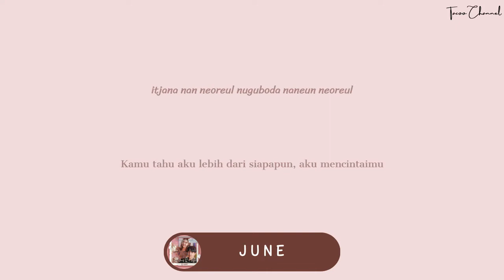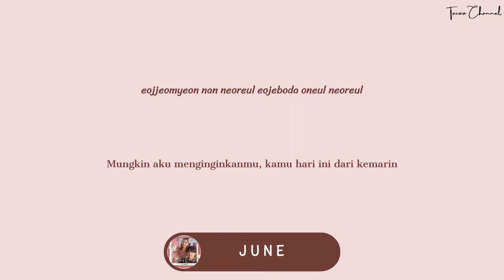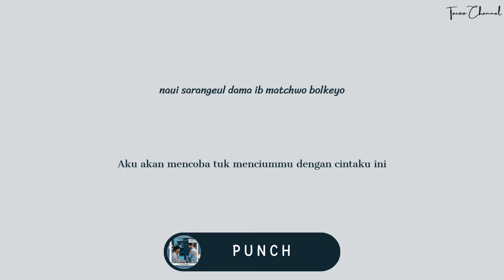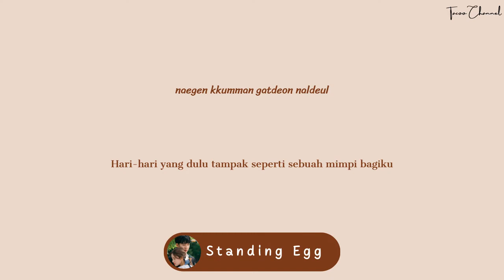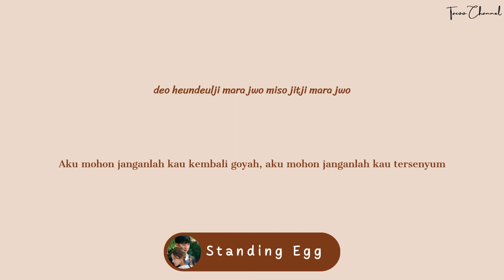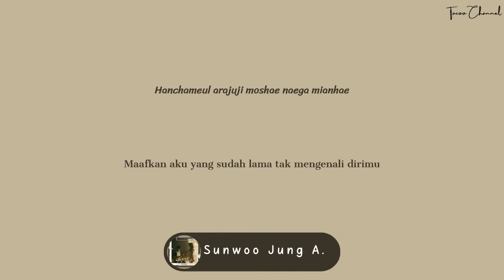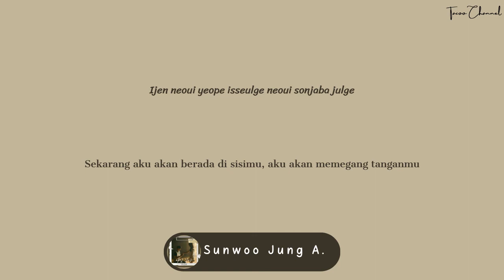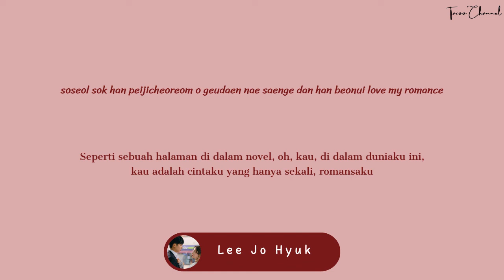ost The Law Cafe pt. 5 - 9 (Rom/Ind) lyrics lirik terjemah Indonesia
pt. 5 more than me - JUNE (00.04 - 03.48)
pt. 6 tell me you love me - PUNCH (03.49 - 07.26)
pt. 7 traces of you - standing egg (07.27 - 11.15)
pt. 8 walk with me - Sunwoo Jung A. (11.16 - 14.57)
pt. 9 My romance - Lee Joo Hyuk (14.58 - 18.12)